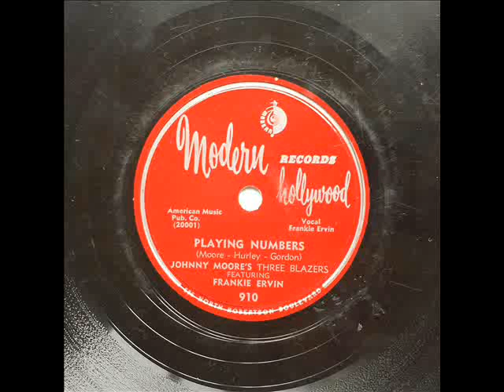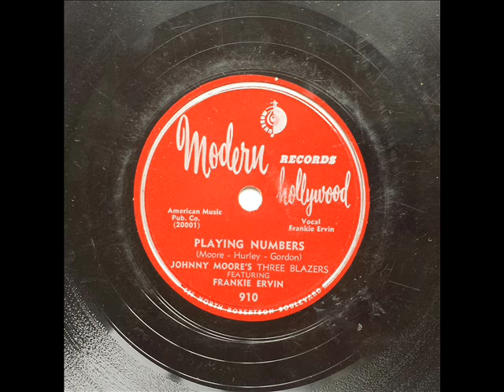FRANKIE ERVIN - PLAYING NUMBERS - MODERN 910, 78 RPM!